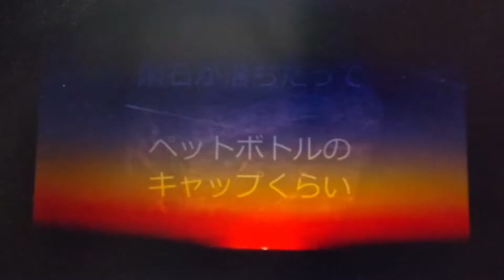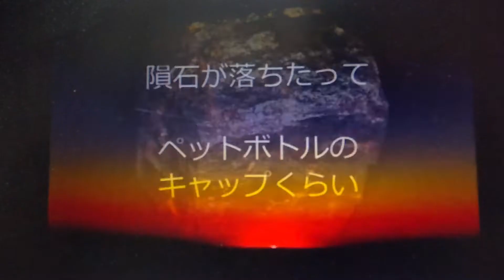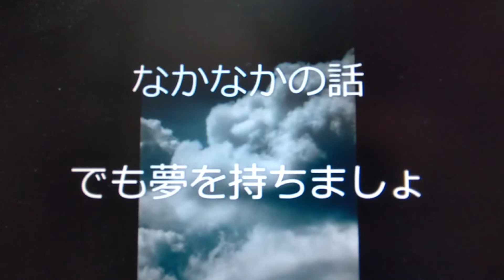歌ってみた／隕石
今回も３種類の違った歌い方をしてみました🌼